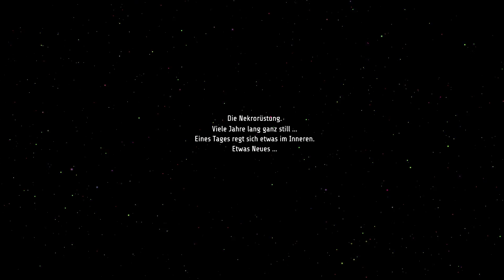Das PERFEKTE Metroidvania um auf SILK SONG zu warten 👽 Ghost Song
Ghost Song orientiert sich STARK and Super Metroid und Hollow Knight. Steuerung ist crisp und Atmosphäre super tight!
Kanns kaum erwarten eure Entscheidung bei der Umfrage zu sehen ;)

Auf dem öden Mond Lorian erwacht eine Nekrorüstung aus ihrem Schlummer. Begib dich in diesem atmosphärischen 2D-Abenteuer auf eine Selbstfindungsreise voller uralter Rätsel und kosmischer Schrecken. Erkunde Höhlen und erlerne Fähigkeiten, um die Geheimnisse dieser

* UNTERSTÜTZ MICH *

* SHOP *

* Spiel *

Ghost Song
Veröffentlichungsjahr: 3. Nov. 2022
Entwickler: Old Moon
Publisher:  Humble Games
HOL DIR DAS SPIEL SELBST!

* Algorithmus *

Auf dem trostlosen Mond Lorian erwacht eine Nekrorüstung aus ihrem langen Schlummer – bewaffnet und kampfbereit, aber ohne jegliche Erinnerung an ihre Bestimmung. Doch etwas Neues regt sich …

In Ghost Song, einem atmosphärischen 2D-Abenteuer, begibst du dich auf eine Selbstfindungsreise voller uralter Rätsel und kosmischer Schrecken. Erkunde gewundene Höhlensysteme, die nur von biolumineszierenden Pflanzen erhellt werden, kämpfe gegen eigenartige, mächtige Wesen und erwirb neue Fähigkeiten, um die seit Langem verschütteten Geheimnisse dieser außerirdischen Welt aufzudecken.

Dringe tief in die Dunkelheit vor – nur dort wirst du die Wahrheit entdecken (oder dich daran erinnern?).

MERKMALE
Entdecke, was in der Tiefe verborgen liegt
Erkunde verschlungene, fremdartige Gänge sowie vor langer Zeit aufgegebene Labore in einer weitläufigen, wunderschön gestalteten 2D-Welt im Metroidvania-Stil mit Geheimkammern und einer fesselnden Story.

Werde stärker und mache Fortschritte
Erwirb in den Tiefen mächtige Waffen und spielverändernde neue Fähigkeiten, mit denen du Zugang zu neuen Schichten des Monds erhältst und optionale Geheimgebiete erkunden kannst.

Stelle dich anspruchsvollen Gegnern
Verlasse dich in Kämpfen gegen die pilzartigen Aliens und Metallungetüme Lorians auf deine Reaktionsfähigkeit und Präzision. Werde stärker und modifiziere deine Rüstung sowie deinen Blaster mit einem Arsenal an Modulen.

Schießen und zuschlagen
Meistere den einzigartigen Rhythmus der Grundangriffe der Nekrorüstung. Setze Gegnern mit Schnellfeuer zu, welches den Lauf deines Blasters erhitzt, wodurch wiederum deine Nahkampfangriffe verstärkt werden.

Du bist nicht allein
Nicht nur du bist auf diesem fremdartigen Mond gefangen. Lerne andere, voll vertonte Charaktere kennen und lausche ihren Geschichten über das Überleben, über Mut, Verlassenheit und Erlösung (Sprachausgabe nur auf Englisch verfügbar, Untertitel auf Deutsch).